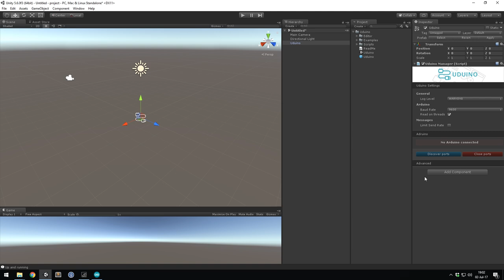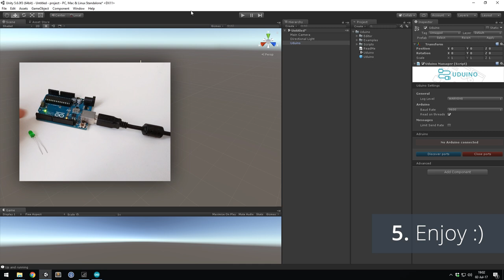Connect Arduino to Unity in less than 1 minute - Uduino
Uduino is a C# Unity plugin that allows communicating easily between a Arduino board with Unity. It has all the mapping features most developers need for their interactive installations.

Uduino is the most reliable way to merge real-time application and physical experience. It works efficiently across all major desktop operating systems, and features examples and use a simple and readable API.